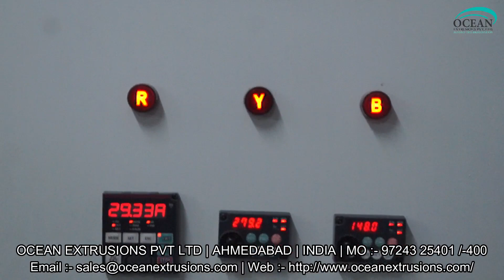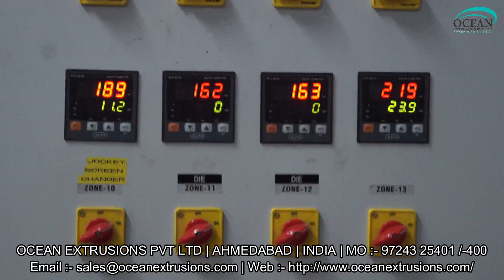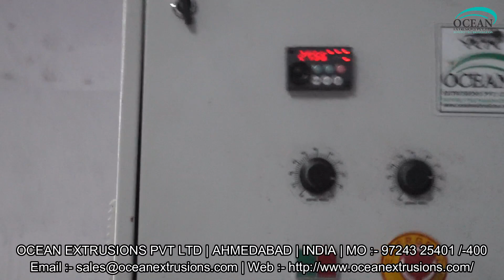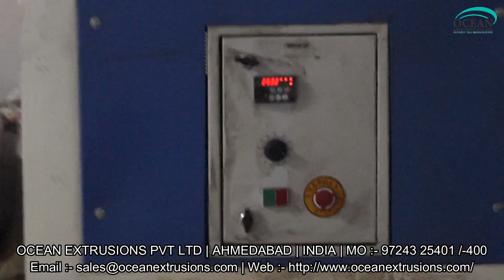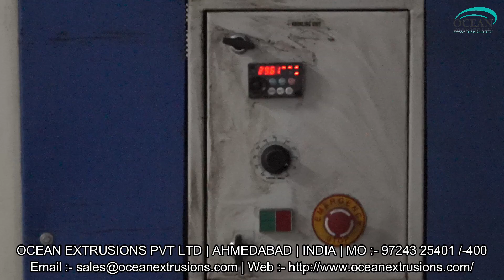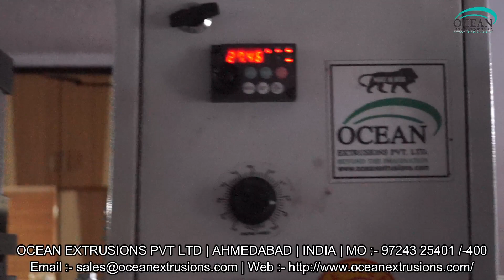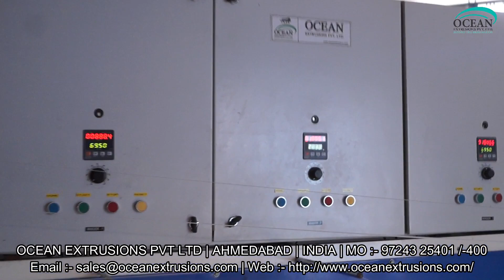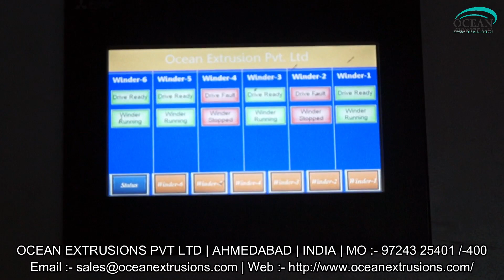PP - PET Box Strapping Plant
PP - PET Box Strapping Plant such as Box Strapping Plant, Automatic Box Strapping Plant, PP Strapping Extrusion Plant, Plastic Strapping Plant, Box Strapping Extrusion Line, Box Strap Line

Features of PP - PET Box Strapping Plant:-
• Long working life
• Rigid design
• High efficiency

Application of PP - PET Box Strapping Plant:-
• Paper Packing
• Cotton Industry
• Textile Industry
• Steel Industry
• Aluminum Industry
• Paper Industry
• Ceramic Industry

PP - PET Box Strapping Plant Manufacturer Ocean Extrusions Pvt Ltd